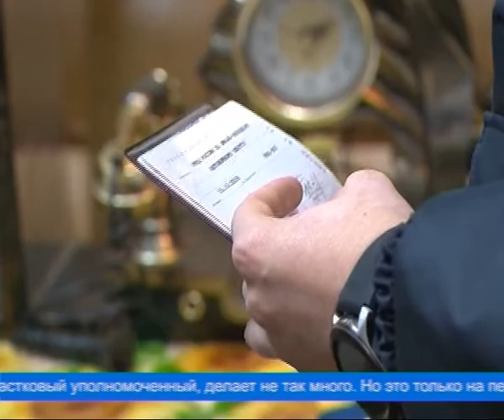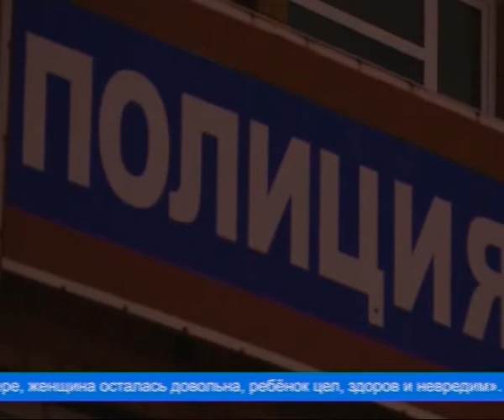Их служба, и опасна, и трудна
Сотрудники МВД, днём и ночью охраняют покой граждан. И даже в свой профессиональный праздник, 10 ноября, многие из них будут на работе.